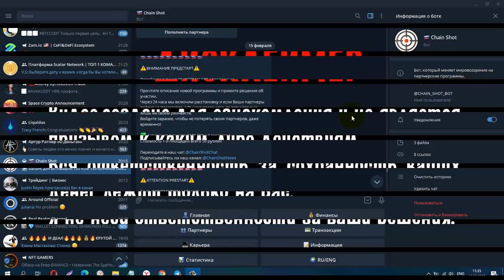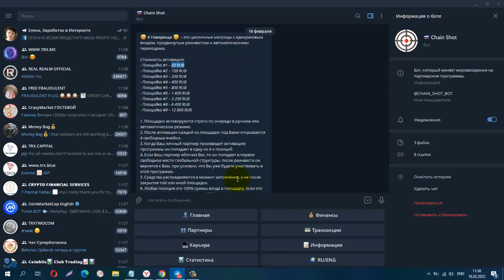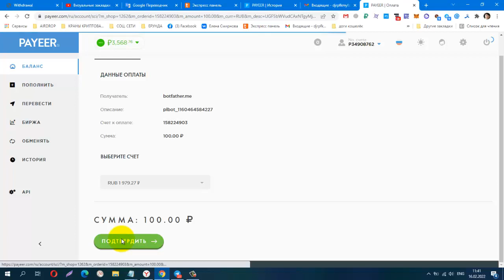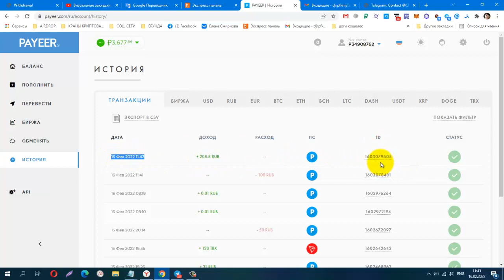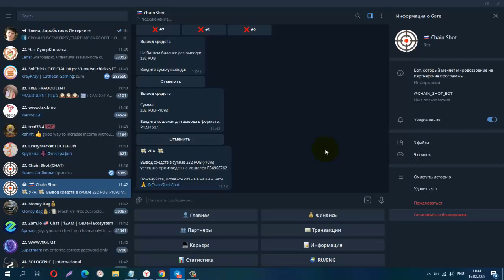ChainShot ПРЕДСТАРТ ПЛОЩАДКИ 4 Товарища! Вход всего 50 руб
4 товарища – это цикличные матрицы с одноразовым входом, продвинутым реинвестом и автоматическими переходами.
КОШЕЛЁК payeer.